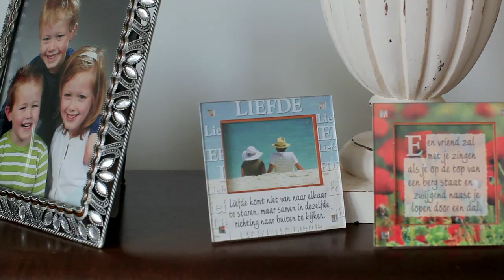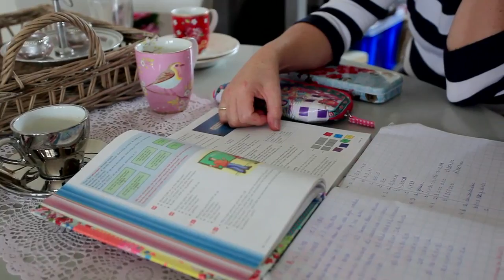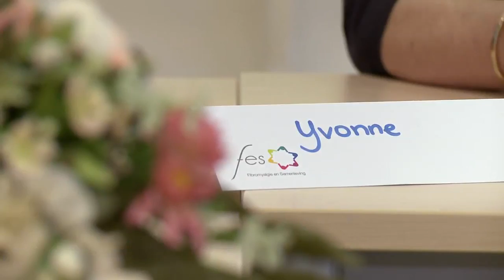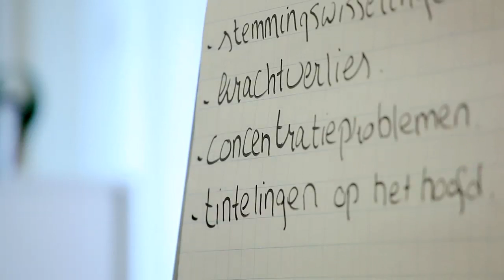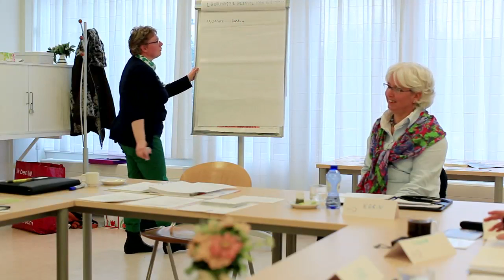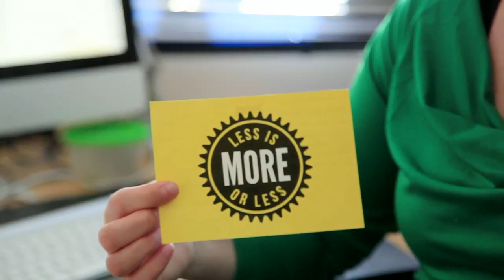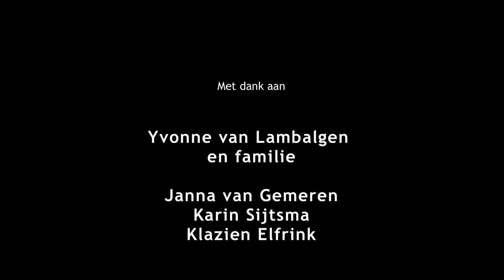fibromyalgie u staat er niet alleen voor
Portret van Yvonne van Lambalgen en van de cursus die ze volgde om beter met haar ziekte, fibromyalgie, om te gaan.